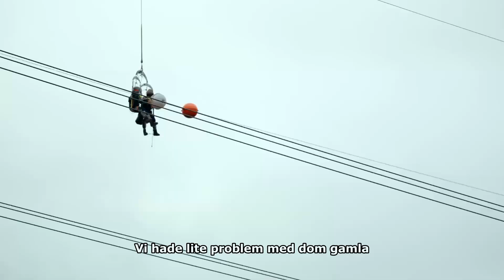Högspänning - energihjältarna som förser Sverige med ström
Under avsnitt nr 1 får vi följa Marcus som är specialiserad på att jobba på höga höjder utan att vi behöver stänga av strömmen.